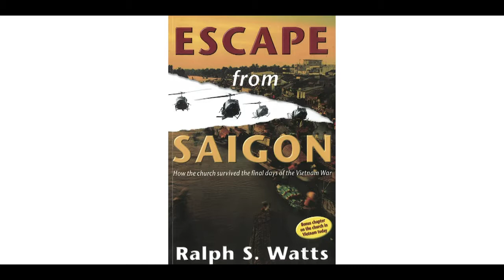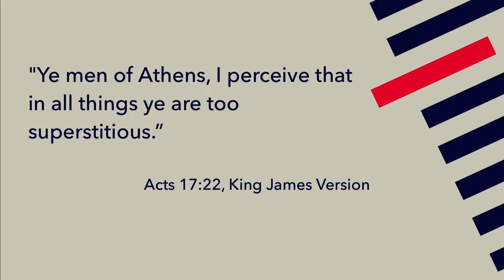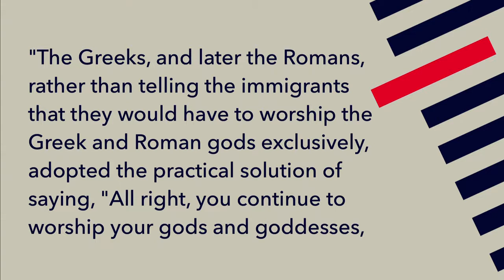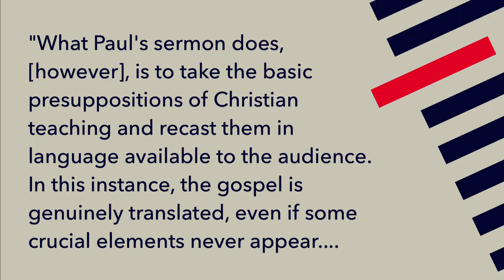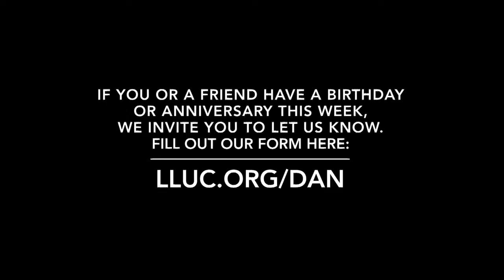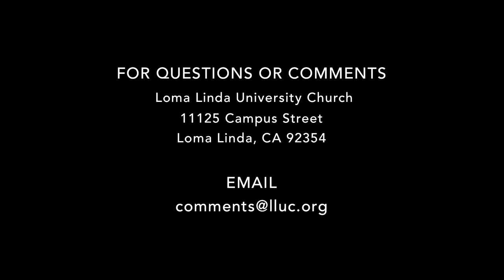LLUC | 7-28-18 2nd Service Replay